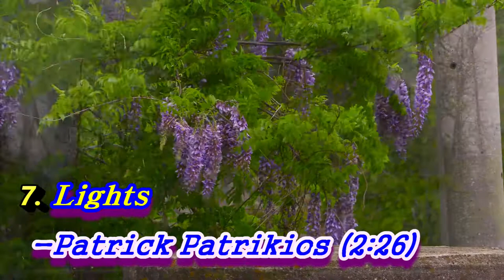슬퍼지려 할 때 마음에 평온을 주는 음악 모음(무료 음원 듣기)